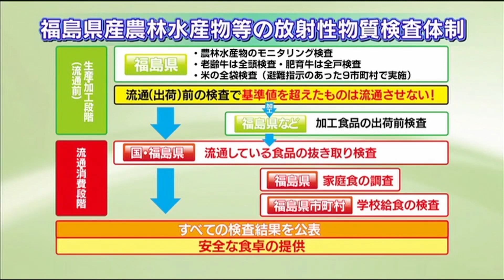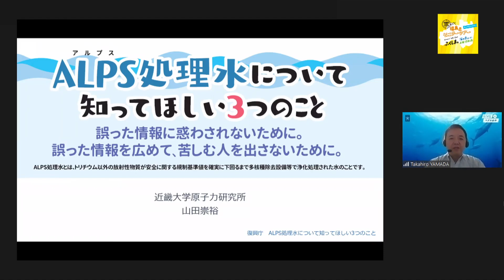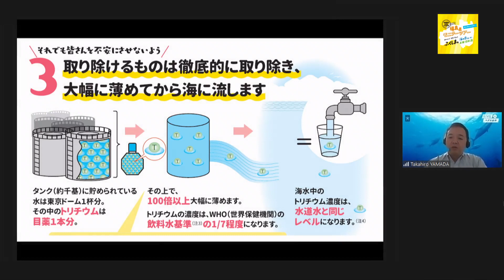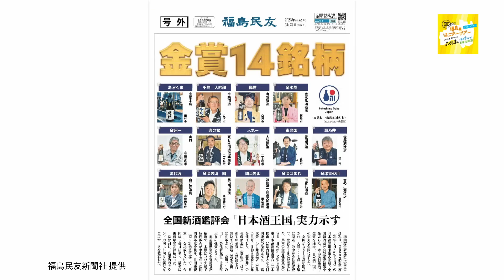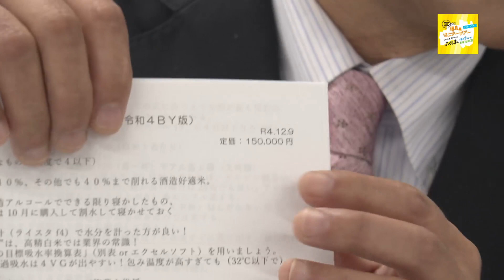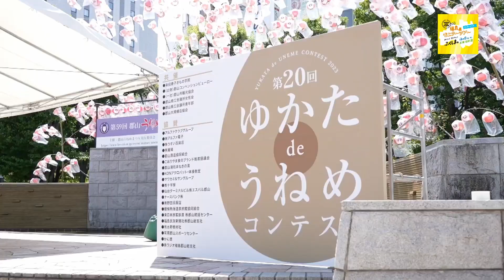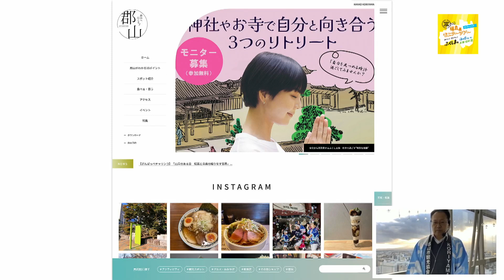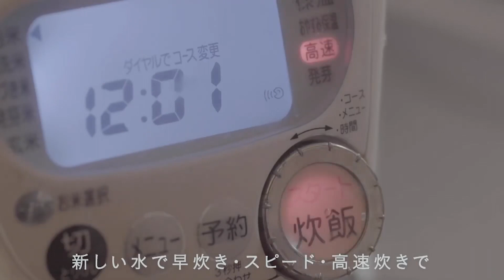首都圏等消費者交流事業オンラインツアー『ふくしまのお米・日本酒コース』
00:00 オープニング
00:12 安全な農林水産物を提供する福島県
09:39 トリチウムと食に関するご説明
20:45 「福島の日本酒紹介」鈴木賢二様（福島県日本酒アドバイザー）
37:46 郡山市　観光案内
51:53 県産品を食べてみよう！　調理方法紹介「福、笑い」の美味しい炊き方

◆この動画は令和５年１１月１１日に開催されたイベントで首都圏の消費者と県内の生産者との交流をオンラインで実施したときのものです。

◆お米・日本酒コースでは福島県日本酒アドバイザーの鈴木賢二様にご出演頂き福島の日本酒の歴史や美味しさの秘密についてお伺いしました。
郡山市観光案内や福島県古殿町出身「分とく山」野﨑総料理長より福島県新ブランド米「福、笑い」の美味しい炊き方を紹介頂きました。

◆安全な農林水産物を提供する福島県（動画）
福島県の農林水産物の検査体制、福島県の「GAP」や「HACCP」への取組や福島県の取組ついて紹介。

◆トリチウムと食に関する説明

◆福島の日本酒の紹介「鈴木賢二様」（福島県日本酒アドバイザー）
福島県の日本酒の歴史や美味しさの秘密をご紹介

◆県産品を食べてみよう！　調理方法紹介「福、笑い」の美味しい炊き方
「分とく山」野﨑総料理長に参加者に送付した福島県新ブランド米「福、笑い」の美味しい炊き方をご紹介頂きました。